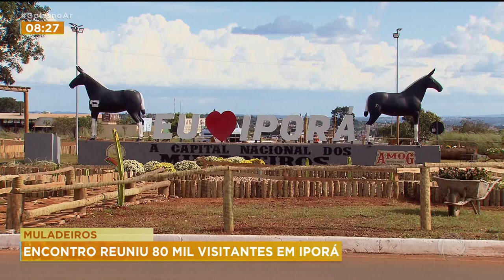MULADEIROS: ENCONTRO REUNIU 80 MIL VISITANTES EM IPORÁ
DEPOIS DE DOIS ANOS, O ENCONTRO NACIONAL DE MULADEIROS EM IPORÁ VOLTOU A SER REALIZADO. O EVENTO, QUE DUROU CINCO DIAS, ATRAIU 140 COMITIVAS DE TODO O PAÍS E QUASE 80 MIL VISITANTES.